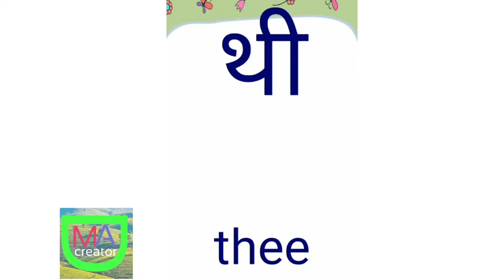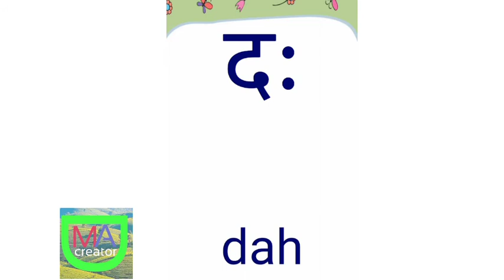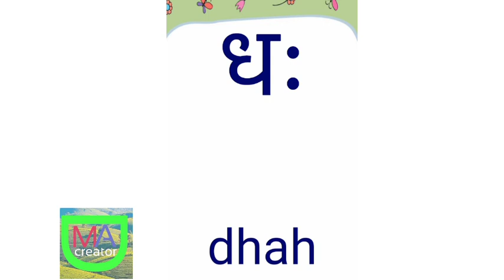Hindi barakhadi || Hindi varnmala barakhadi | Hindi English barakhadi for kids